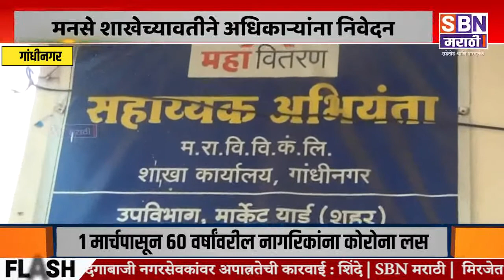Kolhapur | गांधीनगर थकीत वीज बिलासाठी आंदोलन : मनसे शाखेच्यावतीने अधिकाऱ्यांना निवेदन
गांधीनगर थकीत वीज बिलासाठी आंदोलन : मनसे शाखेच्यावतीने अधिकाऱ्यांना निवेदन.@